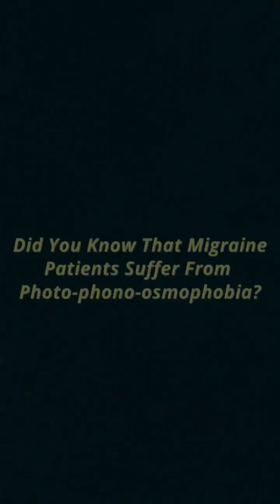Do You Suffer From Photo-Phono-Osmophobia? | Dr. AC Somasundaram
Did you know that some people are sensitive to sound, light, or smell, and it can give them a migraine? This particular condition is called 'photo-phono-osmophobia.'

How to manage photo-phono-osmophobia? Hear the advice of Dr. AC Somasundaram, one of the top neurologists in India.

using the Apollo 24|7 app.